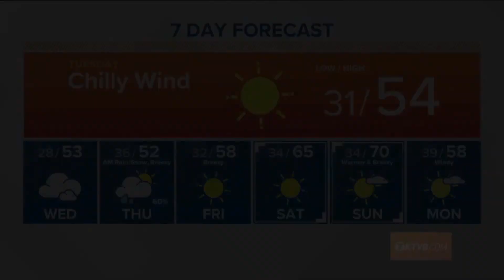Weather forecast for Tuesday, March 23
Bri Eggers says chilly winds will make for a cool spring day on Tuesday. Highs in the low to mid 50s.